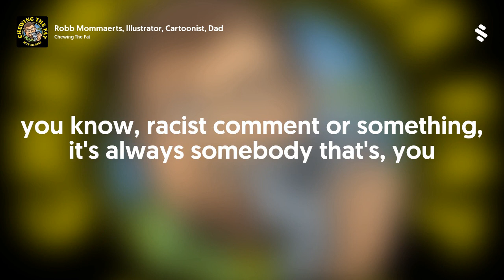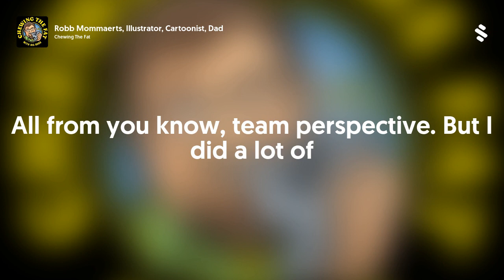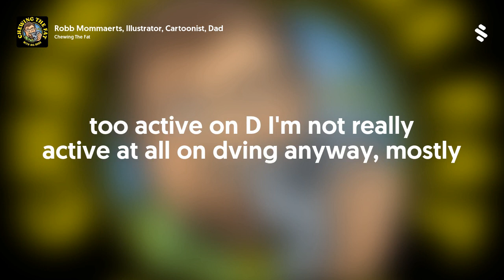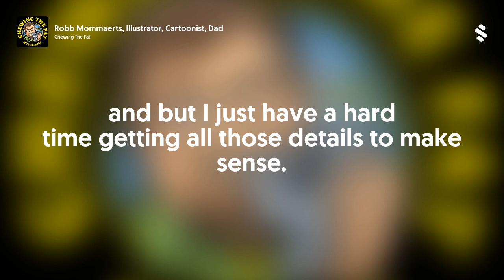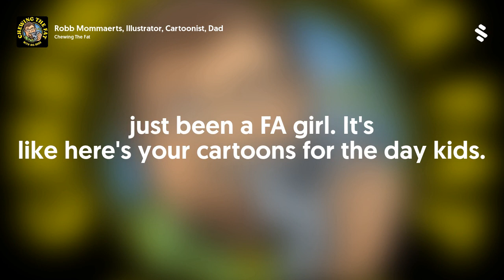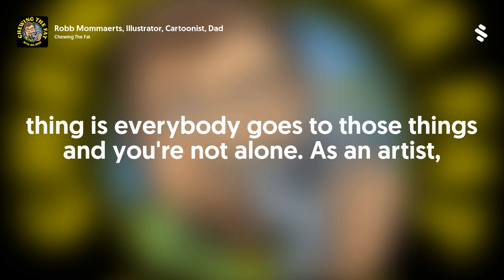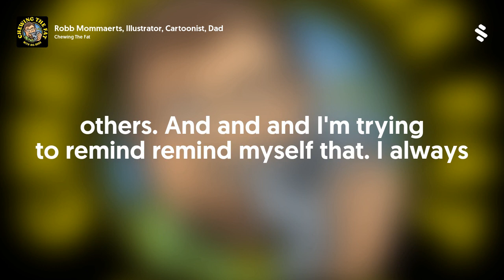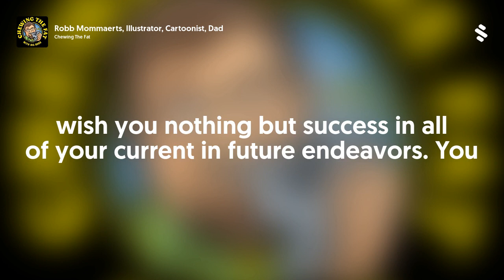Robb Mommaerts, Illustrator, Cartoonist, Dad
Ever wondered if that funny or weird drawing you made on the edge of your homework in school could lead to a job as an illustrator? Hear how Robb Mommaerts did just that thanks to his own determination and some encouragement from THE Jim Henson!
Follow Robb on Instagram - @robbmommaerts
Check out Klawde and other books Robb has illustrated!

Check out the "Keep the Darkness at Bay" Journal &amp; T's Here
Special Thanks To:
@jasonthe29th - Amazing Logo
@jacobjohnsontunes - Killer Theme Music
Pod Decks - Fantastic Fast 5 Questions
*I hereby solemnly swear to only promote products and services I actually love and use in my podcast and everyday life!